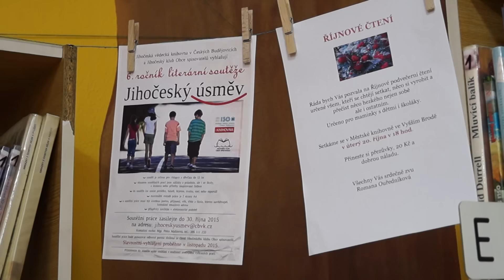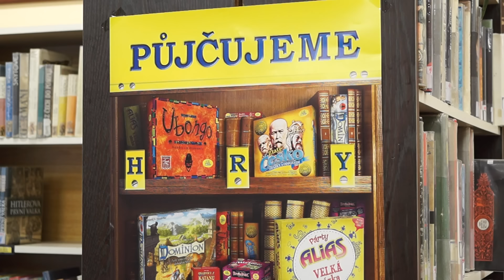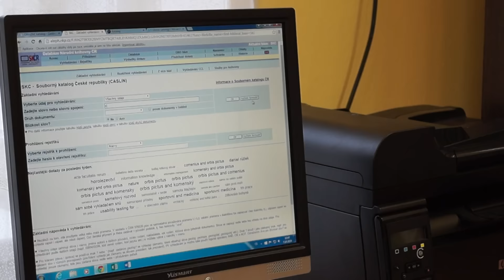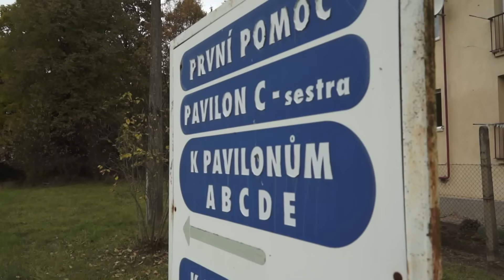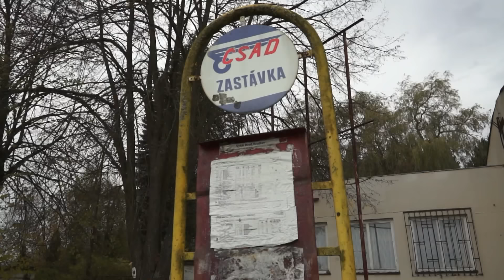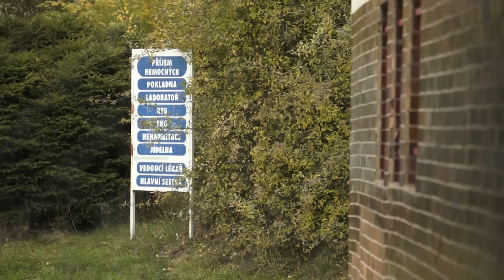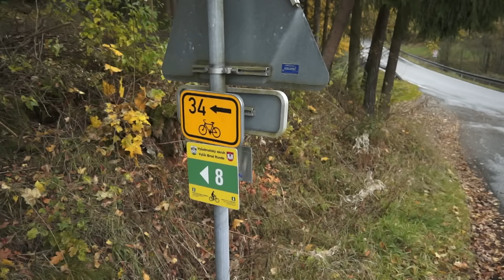Vyšší Brod říjen 2015